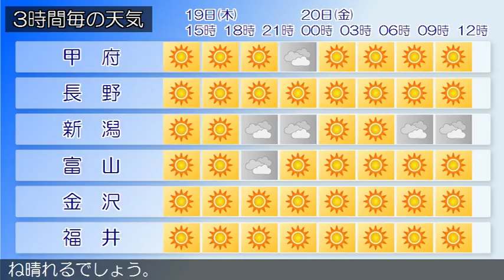2018/04/19 甲信北陸地方の天気予報 昼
下越、中越、上越では、融雪に注意してください。新潟県では、濃霧による視程障害に注意してください。中越、上越では、なだれに注意してください。本州付近は、帯状の高気圧に覆われています。新潟県では、本州付近は高気圧に覆われる見込みです。このため、概ね晴れるでしょう。富山県は、本州付近は高気圧に覆われる見込みです。このため、晴れるでしょう。晴れています。（今日の天気　１９日）本州付近は高気圧に覆われる見込みです。このため、概ね晴れるでしょう。石川県は、本州付近は高気圧に覆われる見込みです。このため、石川県は、晴れでしょう。晴れています。（今日の天気　１９日）本州付近は高気圧に覆われる見込みです。このため、概ね晴れるでしょう。福井県は、高気圧に覆われる見込みです。このため、晴れるでしょう。晴れています。（今日の天気　１９日）本州付近は高気圧に覆われる見込みです。このため、概ね晴れるでしょう。